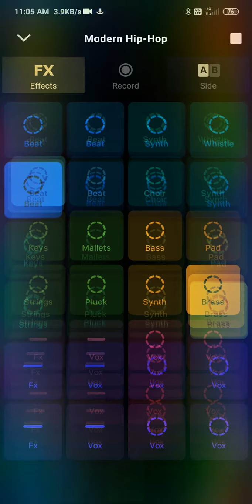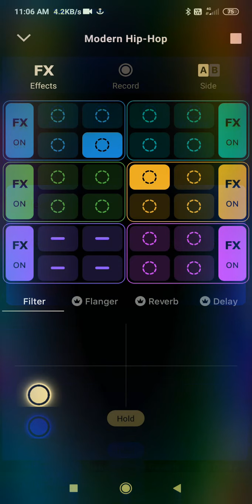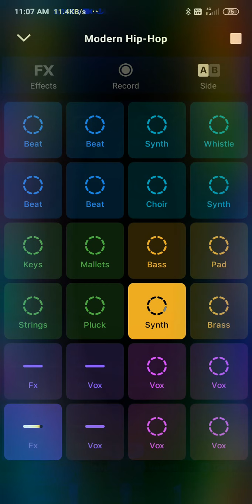edm part 2 -groovepad-OFFICIAL